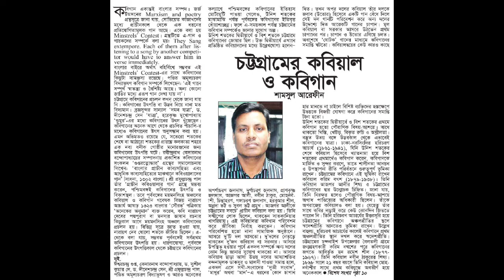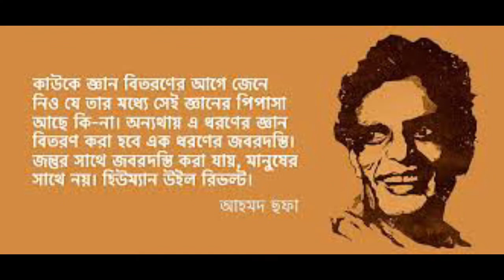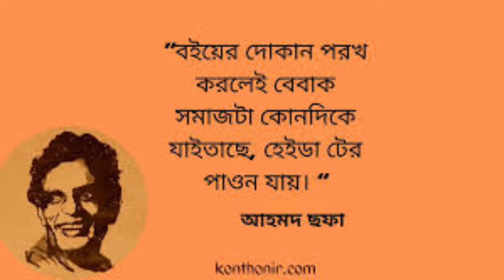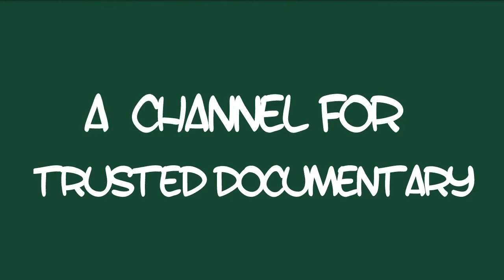আহমদ ছফার অন্দর মহল।। শামসুল আরেফীন।। আলোচক: রূপক বরণ বড়ুয়া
শামসুল আরেফিন বাংলাদেশের একজন কবি ও বিখ্যাত গবেষক। তিনিই প্রথম বাংলাদেশে আহমদ ছফা জীবনী  নিয়ে গবেষণা করেন এবং আহমদ ছফার অন্দর মহল শিরোনামে বইটি বলাকা প্রকাশন থেকে প্রকাশিত হয়।